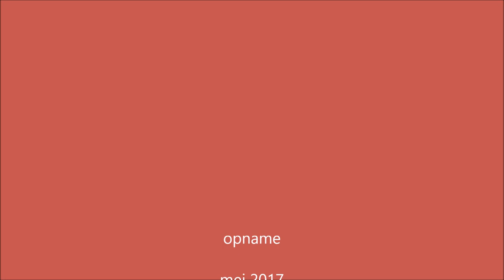Zilvermeer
Op 20-21 mei 2017 werd op het Zilvermeer nabij Mol in België het Open Vlaams Kampioenschap in de Olympiajol verzeild.

De wedstrijden stonden onder mijn leiding.

Jan-Willem van den Hondel van de GWV Elfhoeven werd Vlaams kampioen.